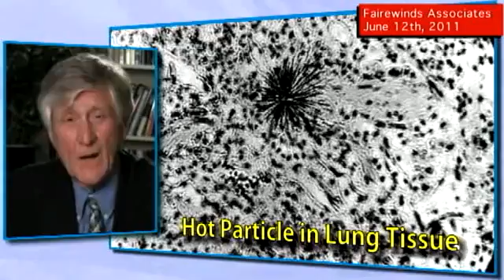Updates on Fukushima June 12th, Fairewinds Associates, Inc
Hot Particles From Japan to Seattle Virtually Undetectable when Inhaled or Swallowed

Original estimates of xenon and krypton releases remain the same, but a TEPCO recalculation shows dramatic increases in the release of hot particles. This confirms the results of air filter monitoring by independent scientists. Fairewinds' Arnie Gundersen explains how hot particles may react in mammals while escaping traditional detection. Reports of a metallic taste in the mouth, such as those now being reported in Japan and on the west coast, are a telltale sign of radiation exposure.